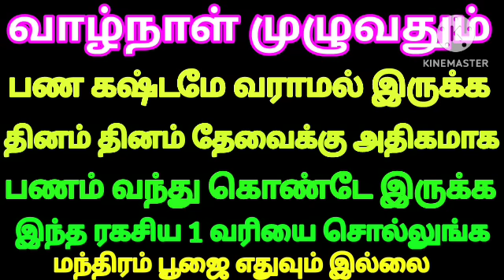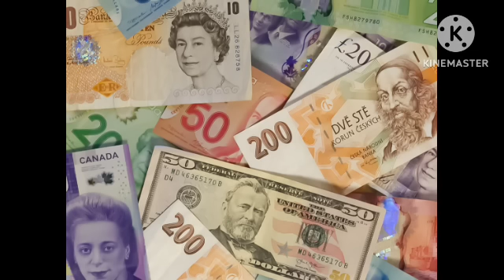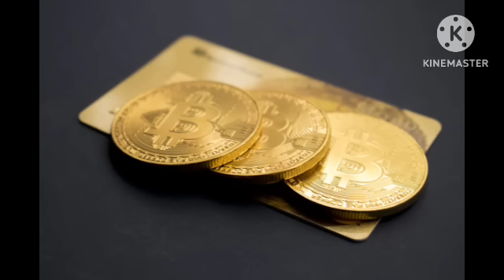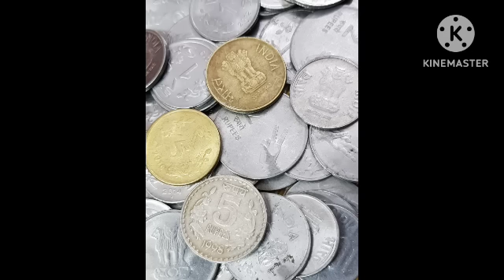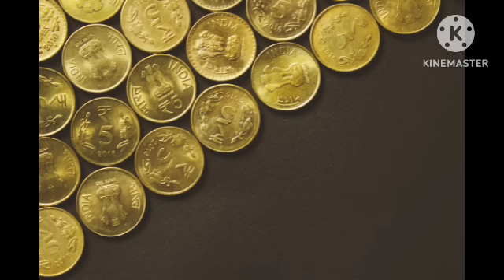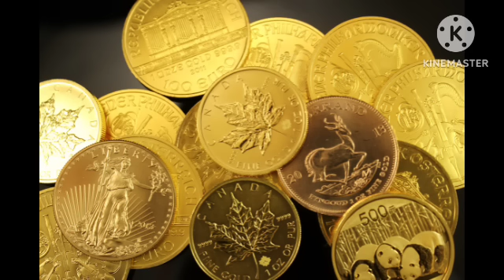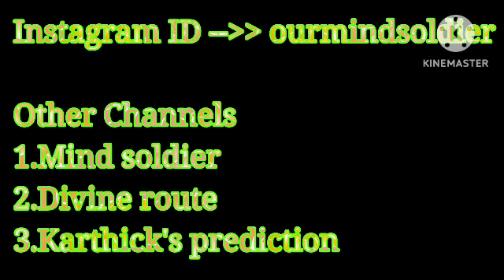உங்களை கோடிகளில் புரள வைக்கும் 1 வரி ரகசிய வாக்கியம் தினம் தினம் பணம் கொட்டும் | மந்திரம் பூஜை இல்லை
Hi Everyone !! Welcome to Divine route youtube channel !! In this video I have explained simple money attraction technique. How to attract money is explained in this video. To know more watch this video..Enjoy the video...